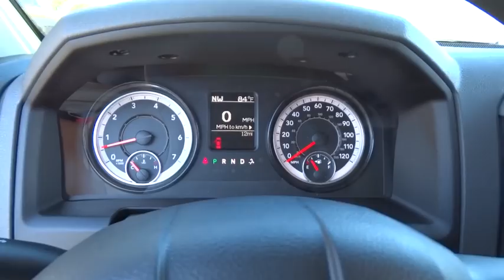2016 Ram 1500 Beckley, Lewisburg, Princeton, Charleston, Summersville, WV 6178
2016 Ram 1500

Function has never had a more impressive form. The exterior of the Ram 1500 is re-engineered to look and perform better. With active aerodynamics and an upgraded front fascia, it's both beautiful and powerful. Available RamBox Cargo Management System offers lockable, lighted, drainable storage - perfect for storing tools, gear, and beverages. With new fabrics and leather trim choices for seats the interior of the Ram 1500 feels as good as it looks. From the displays to the stitching, it's the most sophisticated Ram Truck experience yet. The 7-inch premium customizable screen lets you know what's going on inside, outside, and under the hood. With the Uconnect Access System, your truck can do double duty as a mobile office or entertainment center. The available 8.4-inch touchscreen offers available features like interior climate control and 3-D terrain maps. Bluetooth wireless connectivity, voice command, and steering wheel-mounted buttons mean you're always in complete control. Whether it's the legendary power of a 5.7L HEMI V8, the potent and efficient 3.6L Pentastar V6 with Best-in-Class fuel economy, or the 3.0L EcoDiesel V6 with exceptional torque and best fuel economy of any full-size pickup, there is an engine configuration right for you. Ram 1500 is the only light-duty truck in the U.S. with an available eight-speed transmission offering superior acceleration in low gears. Pair that with a 4-corner air suspension that keeps heavy loads level and you'll keep your payload on the right road. Dynamic front crumple zones and side-impact door beams help absorb impact forces from every angle. Ram 1500 side occupant protection system includes side-curtain airbags and side-impact door beams.
3.92 REAR AXLE RATIO,ADD CLASS IV RECEIVER HITCH,ANTI-SPIN DIFFERENTIAL REAR AXLE,BRILLIANT BLACK CRYSTAL PEARLCOAT,ENGINE: 5.7L V8 HEMI MDS VVT,LED BED LIGHTING,MANUFACTURER'S STATEMENT OF ORIGIN,PARKVIEW REAR BACK-UP CAMERA -inc: Rear View Auto Dim Mirror w/Display,POPULAR EQUIPMENT GROUP -inc: Remote Keyless Entry w/All-Secure SIRIUSXM Satellite Radio For More Info Call No Satellite Coverage w/AK/HI 1-Year SIRIUSXM Radio Service,QUICK ORDER PACKAGE 27J EXPRESS -inc: Engine: 5.7L V8 HEMI MDS VVT Transmission: 8-Speed Automatic (8HP70) Fog Lamps Ram 1500 Express Body Color Grille Body Color Rear Bumper w/Step Pads Front & Rear Floor Mats Full Size Temporary Use Spare Tire Body Color Front Fascia GVWR: 6 900 lbs,RADIO: UCONNECT 5.0 -inc: 5.0 Touchscreen Display Overhead Console GPS Antenna Input Rear View Mirror w/Microphone Temperature & Compass Gauge Integrated Voice Command w/Bluetooth Charge Only Remote USB Port,SINGLE DISC REMOTE CD PLAYER,TIRES: P275/60R20 BSW AS (TTG) -inc: Bridgestone Brand Tires,TRAILER BRAKE CONTROL,TRANSMISSION: 8-SPEED AUTOMATIC (8HP70),WHEELS: 20 X 9 CHROME CLAD ALUMINUM -inc: Tires: P275/60R20 OWL AS Locking Lug Nuts Full Size Temporary Use Spare Tire